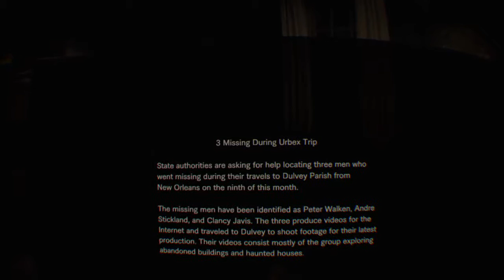Resident Evil 7... Playstation VR- Part 2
First run on Resident Evil 7 played 100% in VR. This was me this time instead of the wife. This scared the shit out of me. Im not playing... I had to wait for her to come back in before I really started moving around... You can tell at the beginning of the clip.